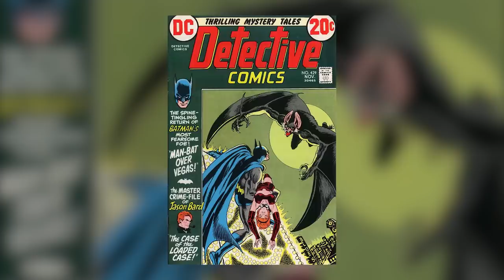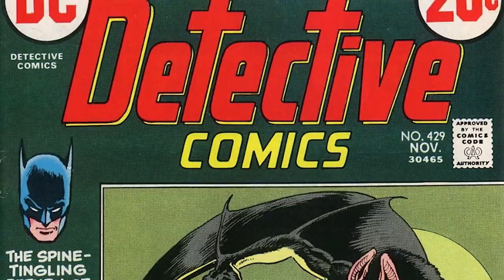Terror In The Sky - Bat-May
Terror in the Sky is a direct sequel to the shows first episode, On Leather Wings.  It features the third appearance of Kurt Langstrom and the return of the Man-Bat. Join Walter as he continues his deep dive into Batman: The Animated Series.

Terror in the Sky is an episode of the first season of Batman: The Animated Series. It is notorious for featuring the return of Kirk Langstrom and the menace of the Man-Bat, or better said, the "She-Bat". The episode was loosely based on a classic comic book, where Francine Langstrom becomes infected with the powers of the Man-Bat.